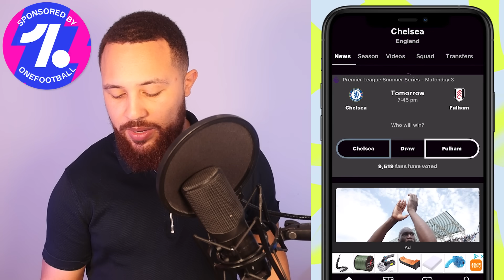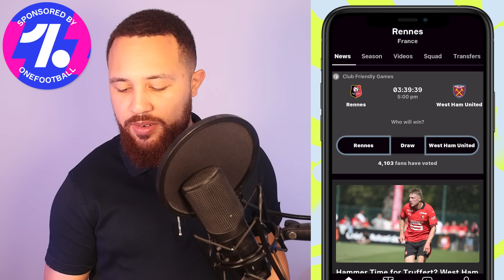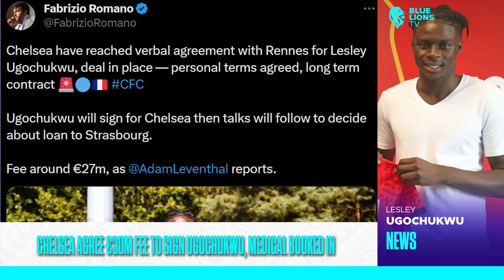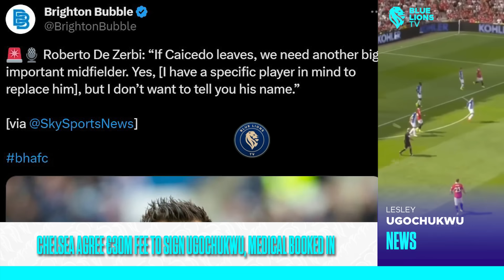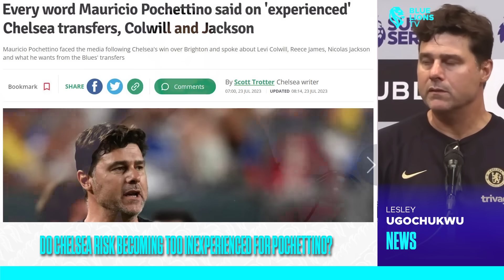CHELSEA SIGN UGOCHUKWU IN £23.5m DEAL! WHO IS LESLEY UGOCHUKWU? || Chelsea News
In today's Latest Chelsea News, Chelsea agree €30m fee to sign Lesley Ugochukwu. Ugochukwu Chelsea Medical on, I give my Lesley Ugochukwu analysis and thoughts on today's breaking Chelsea Transfer News. All things Ugochukwu Chelsea and Chelsea News on BlueLionsTV.

TIMESTAMP
Intro

{ CHELSEA 22/23 HOME KIT RANGE : OUT NOW }
Chelsea Home Stadium Shirt ( Normal ) 2022-23